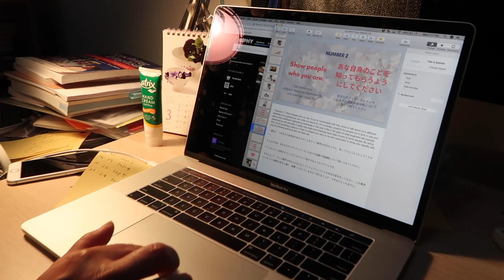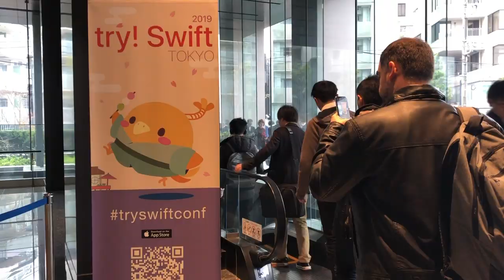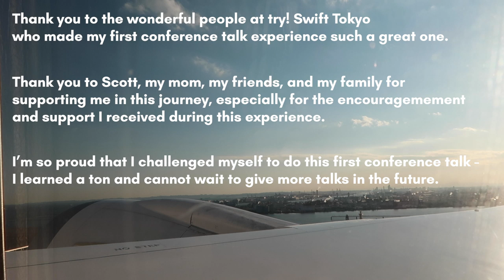My first time speaking at a tech conference //Japan vlog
Oh, hi! Thanks for reading the description box! I hope you like this vlog of my first time speaking at a tech conference - it definitely stretched me in ways I wasn't expecting (aka public speaking to 1000 people 😱). Anyway, I hope you have a great day!